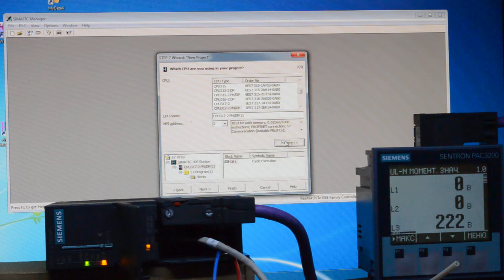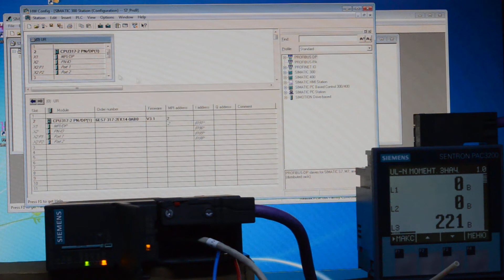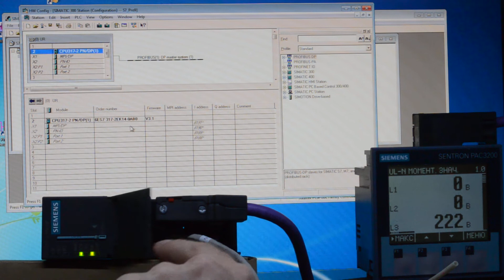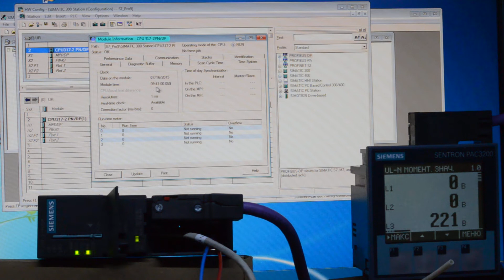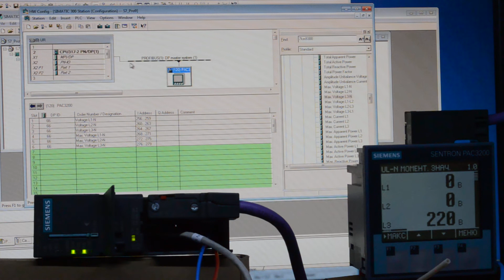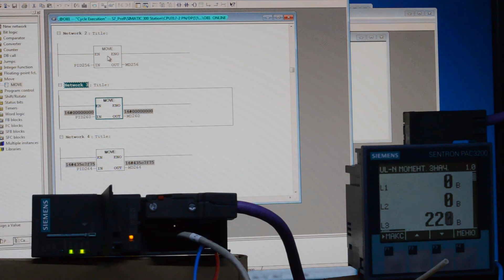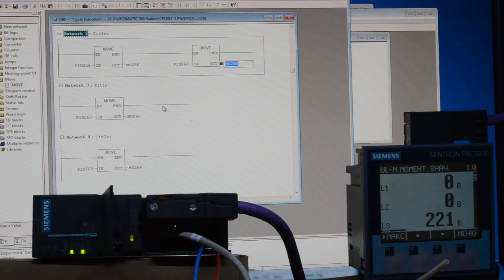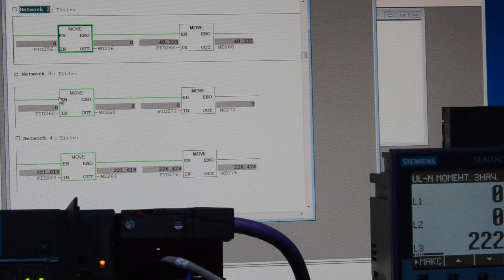Connection S7-317 2PN/DP to Sentron PAC3200 via Profibus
Создание с нуля программы в  Step7 v5.5 для считывания контроллером Simatic S7-317 2PN/DP данных с Sentron PAC3200 через Profibus. Инициализация IP адреса в чистом нулёвом контроллере через подключённый напрямую к компу кросс-овер Эзернет кабель.